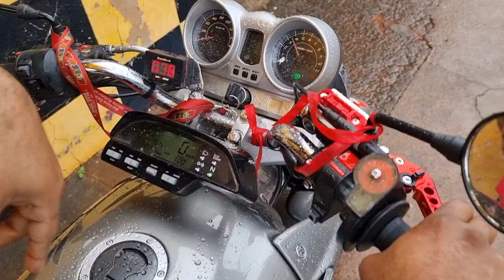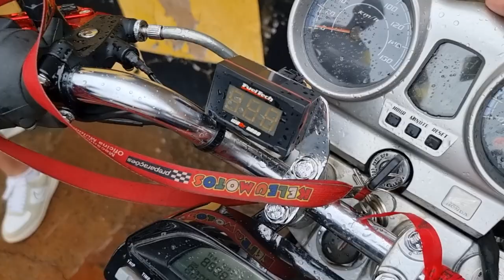NEGO BALA ACELEROU A TWISTER PISTÃO DE F800 DO KELEU MOTOS